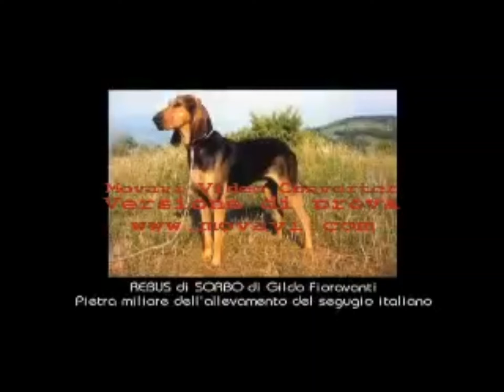Intervista di GILDO FIORAVANTI grande segugista!